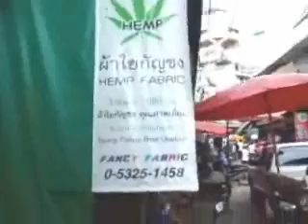Warorot Market in Chiang Mai Thailand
Here is a market most visitors to Chiang Mai Thailand seldom know about. Lots of fun here.